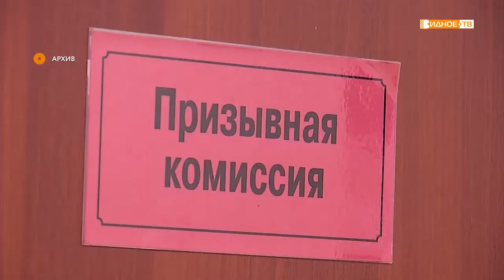«День призывника» - возрождение традиций проводов на военную службу